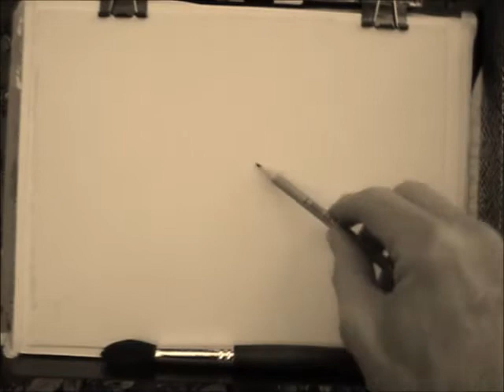Oakwood Cemetary Fast Watercolor Painting by John Randall York 2015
I returned to the Oakwood Cemetery in Tyler, Texas  to paint  a watercolor painting in a place that doesn't seem affected by time. As always characters begin to show up in my depictions of the monuments there.
The video is sped up 4x.